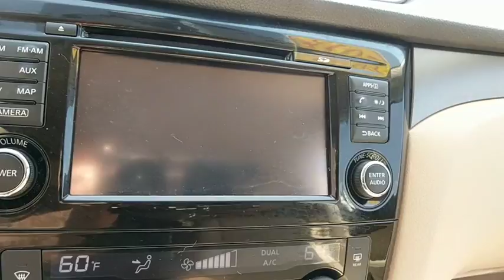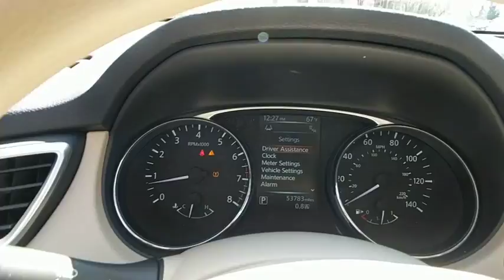2015 Nissan Rogue Washington DC, Laurel, Ellicott City, Annapolis, Chevy Chase, MD PN5140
Glacier White Used 2015 Nissan Rogue available in Washington D.C. at Tischer Acura Nissan. Servicing the Laurel, Ellicott City, Annapolis, Chevy Chase, MD area.

AWD. CARFAX One-Owner. Clean CARFAX. Every Tischer Pre-Owned vehicle includes the Tischer Platinum VIP Rewards Program! 32/25 Highway/City MPG